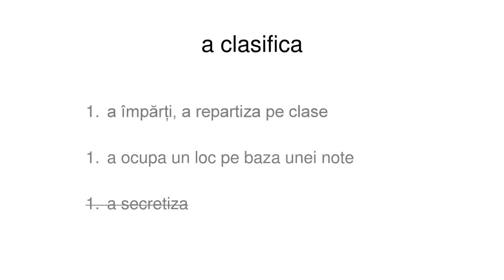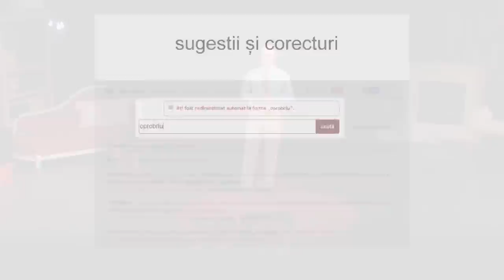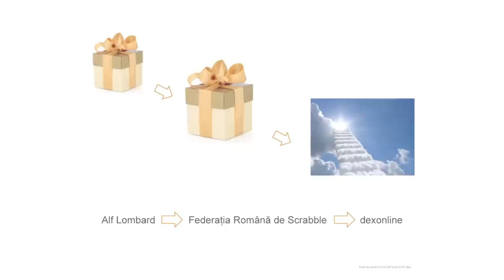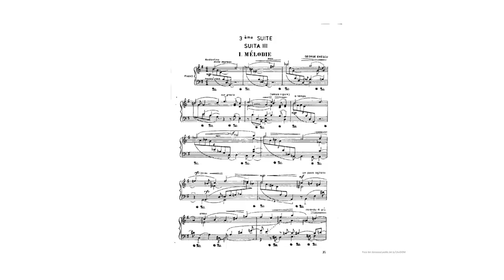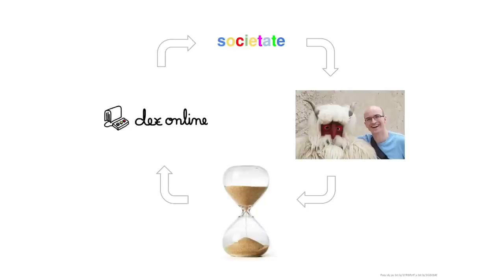Digitalizarea limbii române | Cătălin Frâncu | TEDxPiatraNeamt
Cătălin Frâncu, the founder of Dexonline, the largest Romanian online dictionary, walks us through his early days, struggles and achievements to where he is today, showcasing the impotance of digitizing the Romanian language and culture.

Cătălin Frâncu is a software engineer, MIT graduate and former Google employee. Cătălin has founded DexOnline, the first Romanian online dictionary. Currently it serves more than 3 million users monthly with over 12 million searches each month.